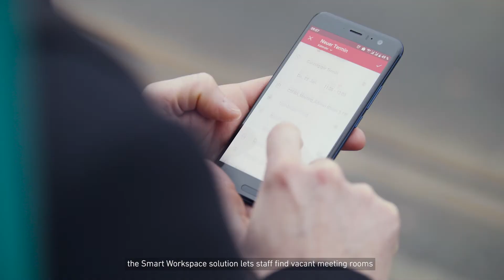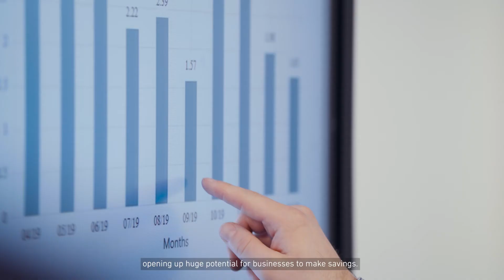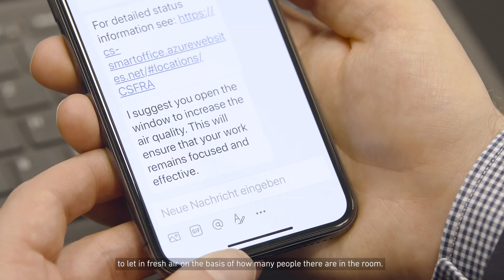Use case Office & Workspaces (Meetingroom) - Campana & Schott, Franktfurt/Main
Like many modern employers, the technology consultancy Campana & Schott from Frankfurt would like to offer its employees an attractive workplace, even though office space in metropolitan areas is scarce and expensive. At the same time, existing space is often not optimally utilised due to changes in the world of work. The use of meeting rooms is a central component of everyday working life. Campana & Schott organises the web-based booking and allocation of meeting rooms with the Smart Workspace solution. The HPD2 optical sensor from STEINEL provides the digital data on room utilisation. An assistance system using Chat Bot and Digital Signage helps employees find available rooms and saves valuable working time.